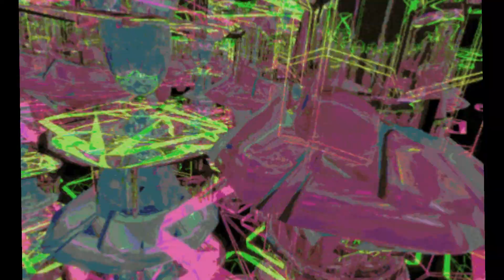AI Space Chillhop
Turn Up ^^^ video for the unusual community!
CHILL and RELAX. Cool Calm and Collective Vibes Here. Chill in Vibe to the music and do what you DO. Relax. No judgment zone. Vibes only!!!

Hello Viewers! 👋
"Vibe Addiction" channel updated a new video and today's video is Chill Vibe (Take a Trip to Planet Vibe) ━ Lofi Music For Study, Relax, and Chill - Chill Vibes.

Lo-fi music is a type of downtempo hip-hop music known for its relaxing and hypnotic characteristics. It's a popular option for people's wanting to study, as it can help the brain relax and focus.

In addition to elevating mood and increasing brain activity, lo-fi music offers a solid list of benefits that can help you make the most of your Study, Relax, and Chill.
LoFi music has made a huge splash on the internet during the start of the pandemic, especially with mental health.

As people attempted to find new ways to focus and relieve stress while adjusting to a new work-from-home environment, Lo-Fi music steps in to bring in sounds that create the perfect ambiance for a stress-free productive environment.
So, enjoy this Lo-fi Music Video till the end.

🔔 If this music chill vibes beats, chill vibe take a trip to planet vibe, jazz hip hop instrumental, lofi music for chill makes you happy , make sure to like ,subscribe & Please share.